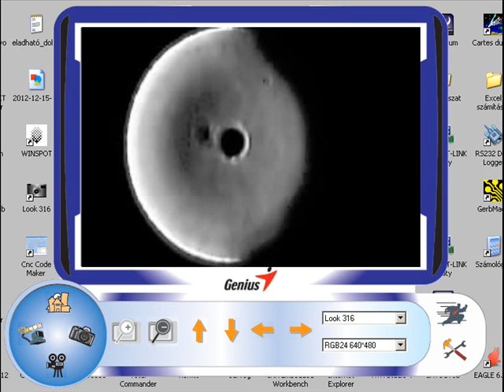Foucault teszt vas-oxid polír után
Tovább simult a felület, látszik az előzőhöz képest.